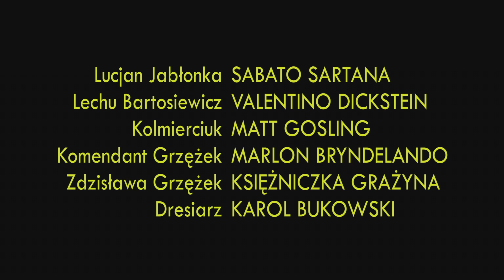Dzielnicowi odc. 6 - Rycerze Matki Ziemi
8-ma grupa dzielnicowych przechodzi poważny kryzys. Minister Kolmierciuk pod wpływem skargi swojego brata postanawia znacząco obciąć budżet całej operacji.  Komendant przydziela Lecha i Lucka do mniej istotnej służby ekologicznej.

Serial został zrealizowany za budżet większy niż najniższa krajowa. Odrzuciliśmy oferty Netflixa i Showmaxa, nie zgodziliśmy się na warunki Brada Pitta i Nicolasa Cage'a.

- a tutaj, aby odwiedzić naszego fejsa.